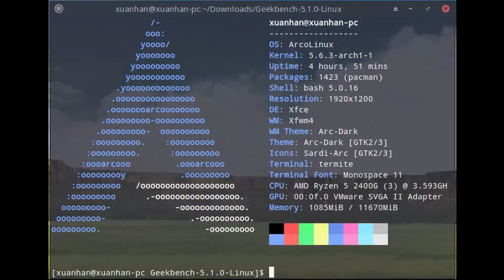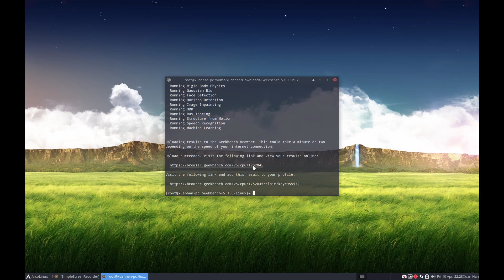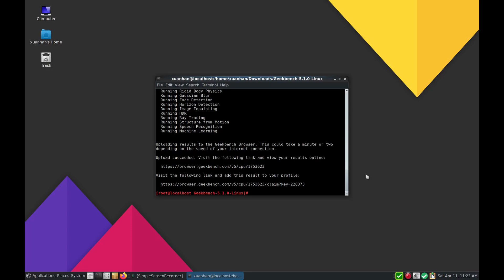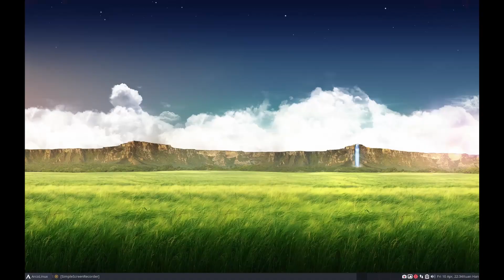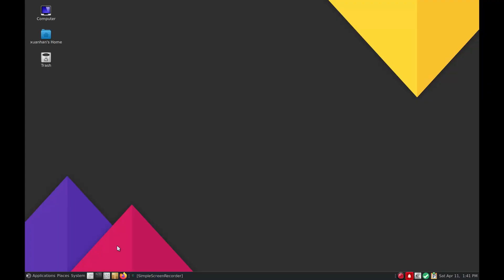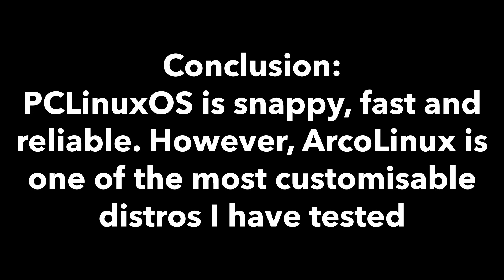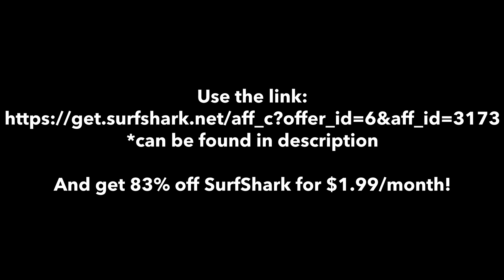ArcoLinux v20.3.4 vs PCLinuxOS MATE 2020.03 - Benchmarks and Gaming!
In this video, I will compare the fairly popular ArcoLinux to PCLinuxOS, an independent Linux distro. ArcoLinux is one of the most customisable distros ever, supporting almost every desktop environment with the ArcoLinux D isos, while PCLinuxOS, is a reliable and more traditional distro. Let's see which will win this intensive CPU/GPU test!

Don't forget to check out SurfShark VPN, as earnings from this referral will fund future interesting videos!